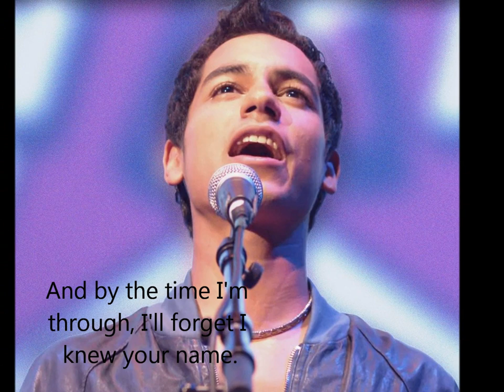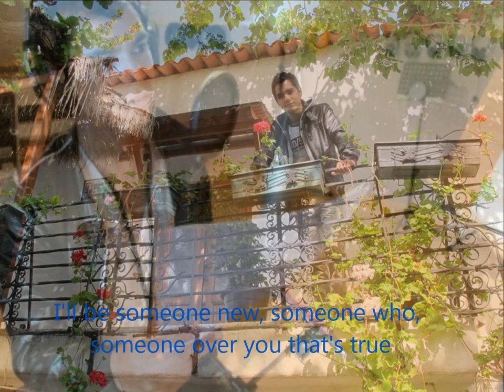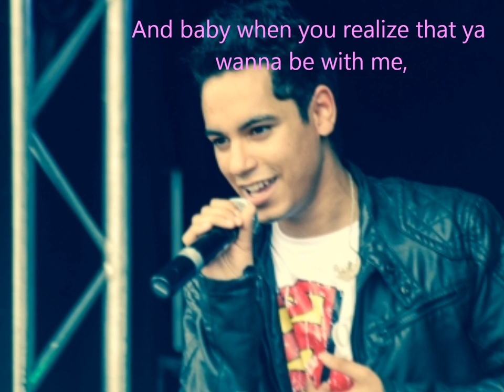Jeronimo Someone new with lyrics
This is the song 'Someone new' from the album 'One Kiss' from the Dutch singer Jeronimo

Follow Jeronimo at twitter: @jeronimomusic
And like him at Facebook: Jeronimomusic

I hope you like the song! :) and the other songs